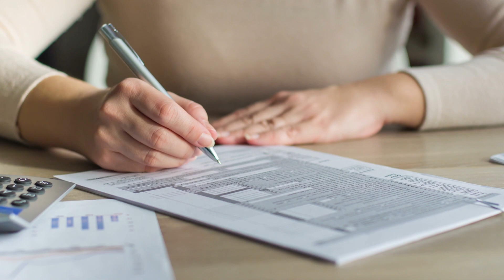VITA Ad - Español